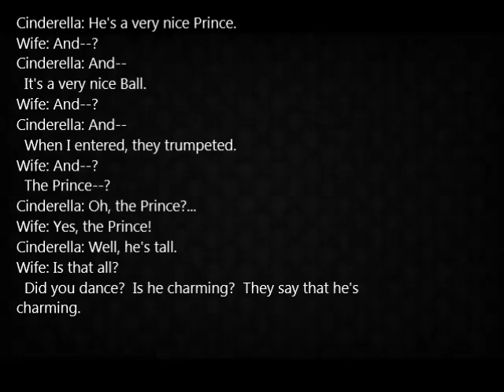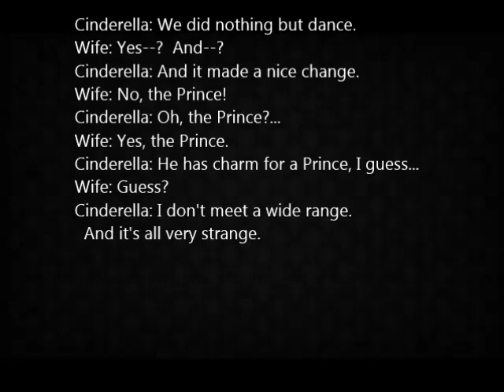A very nice prince